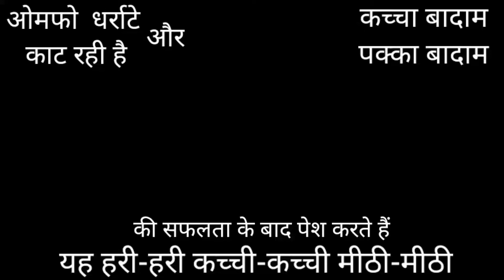Ye Hari Hari Kachchi Kachchi Mithi Mithi l New Comedy 😂 video